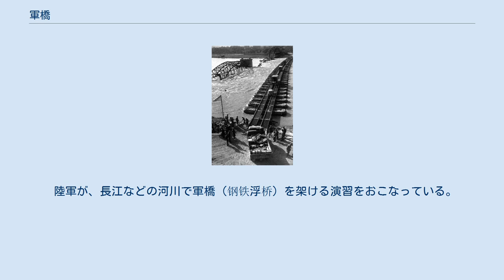軍橋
ポンツーン式の軍橋を渡るアメリカ陸軍。
隣に、敵軍によって破壊された橋の残骸が見える。
 軍橋（ぐんきょう）は、渡河作戦などの軍事上の必要に応じるために軍隊によって架設される橋である。
 戦場においては、敵軍によって橋が破壊されていたり、あるいは川などに元から橋のない地点を渡る必要がしばしば生じる。
 そこで、そうした場合に軍隊によって建設されるのが軍橋である。
軍橋の架設は工兵の任務である。
ただし簡単軽易なものはほかの兵種によっても架設される。
 構造的には、通常の固定橋脚橋、ポンツーン（舟橋、浮橋、浮遊橋脚橋）の2種類が利用される。
 さらに固定橋脚橋は3つに分類される。
 そのため、軍橋の大半は舟橋で、固定橋脚は川岸近くなどだけに使われることが多い。
 軍橋は軍によって携行される制式器材によるものと、現地で調達した応用材料で建設されるものがある。
 制式器材による橋梁を、抗力によって分類していた。
 応用材料による軍橋は、用途によって分けられる。
 ほかに、特殊材料が用いられた重架橋、軽渡河器材がある。
 陸軍が、長江などの河川で軍橋（钢铁浮桥）を架ける演習をおこなっている。
幅1キロメートルを超える河川でも30分程度で架ける。